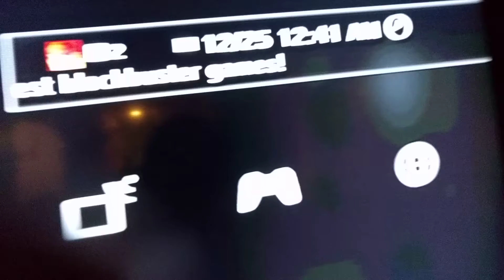Vlog #2 FRUIT BY THE FOOT SNACKS!!!